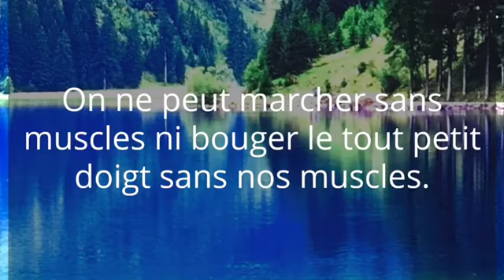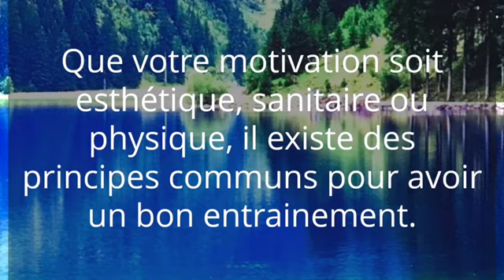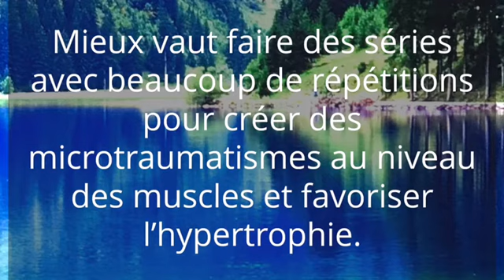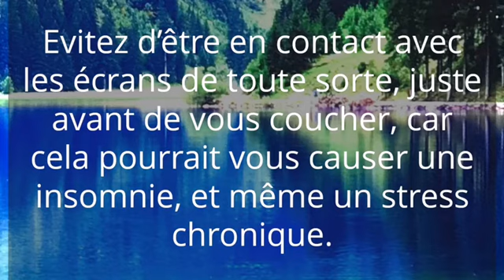Comment prendre du muscle ?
Prendre du muscle est nécessaire pour l’esthétique mais également pour la santé. En effet, c’est grâce aux muscles que nous parvenons à bouger et à faire bouger des choses. On ne peut marcher sans muscles ni bouger le tout petit doigt sans nos muscles. Toutefois, il existe beaucoup de moyens de renforcer les muscles, et il est important de choisir ceux qui sont efficaces et sans risques pour la santé. Pour prendre du muscle sainement, il faut prendre en compte l’aspect nutritionnel, le repos mais également les entrainements.